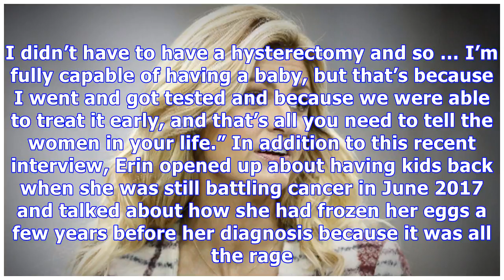‘DWTS’s Erin Andrews Praying To Have A Baby After Beating Cervical Cancer